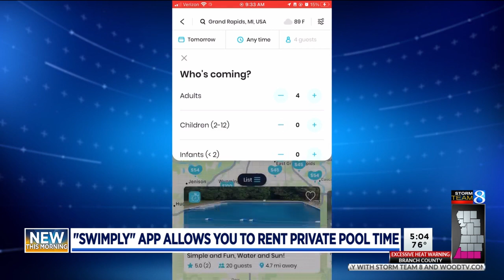App allows people to rent pools in West MI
Weekday Daybreak Newscast